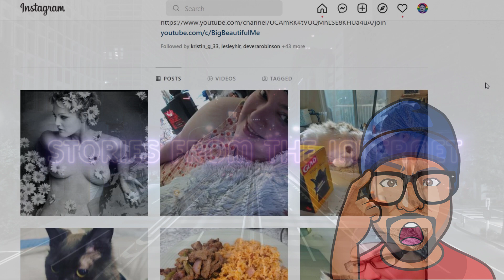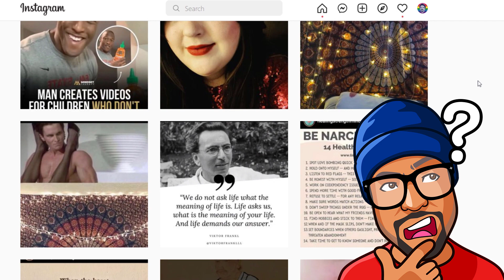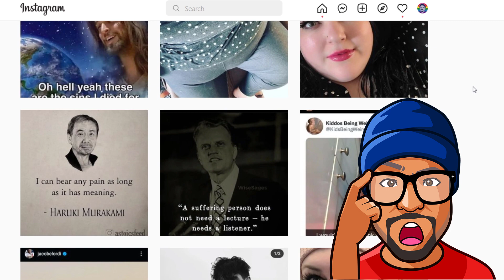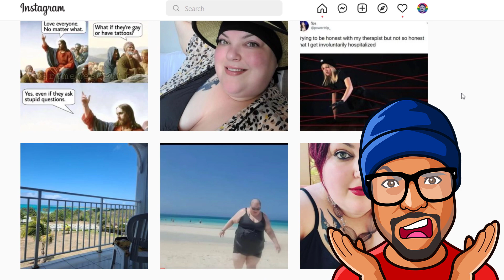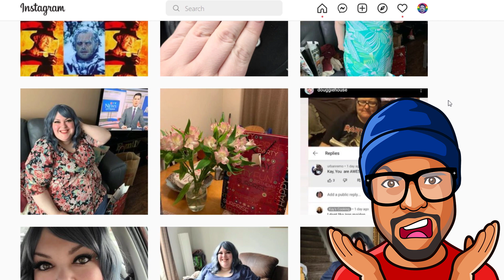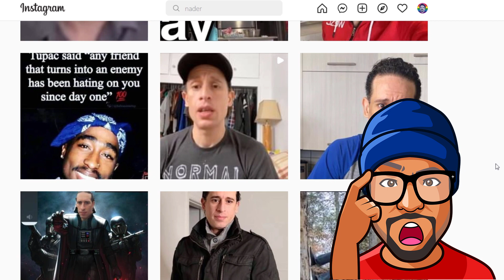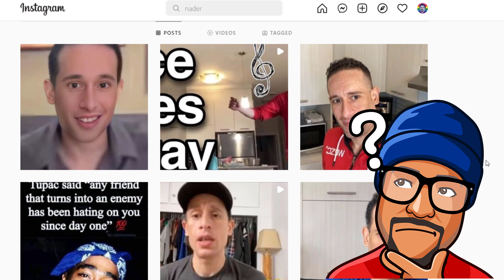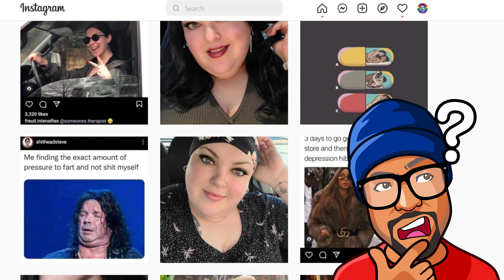Congrats Foodie Beauty YOU PLAYED YOURSELF